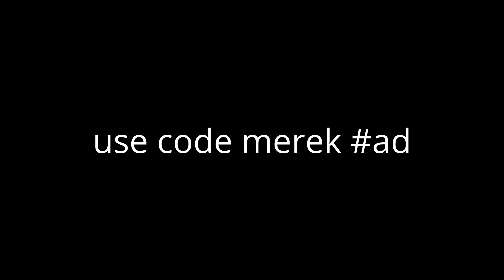Macros Now Vs Season 1...